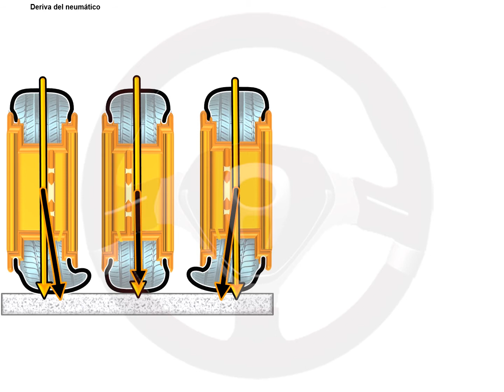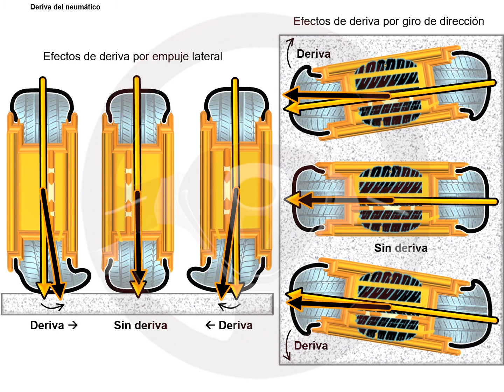ASÍ FUNCIONA EL AUTOMÓVIL (I) - 1.20 Ruedas (22/35)